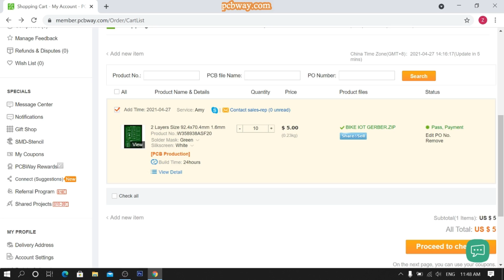This DIY Device is Very Useful | You Can Make At Home !!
Top electronics projects /electronics ideas /pcb/diy